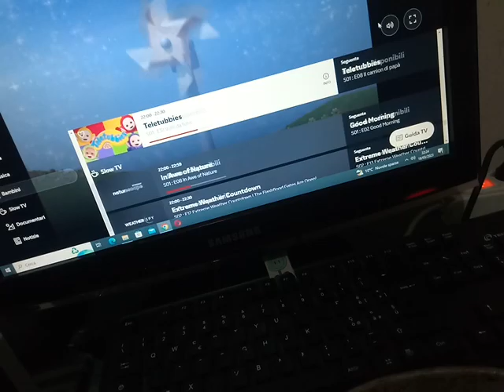Dane Holiday Special S + Teletubbies - Volti da foto (Rakuten TV) 18 marzo 2023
Questa cosa iniziate alle 22:56.